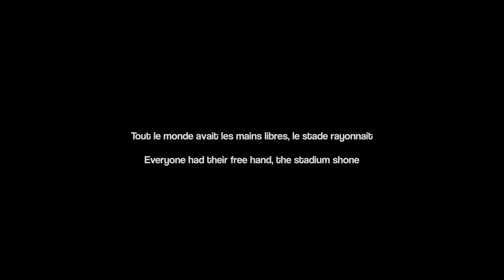Coldplay stop the song (Charlie Brown) during the show in Paris July 15th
Chris Martin arrête la chanson Charlie Brown pour une très bonne raison.
Un grand moment.

Error during a sub-title at 2:16 (- It was the most incredible moment in the crowd)